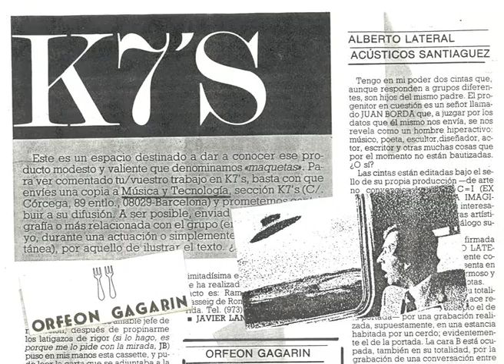LA OLA INTERIOR - TEASER (ENG)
◉ V/A / LA OLA INTERIOR Spanish Ambient & Acid Exoticism 1983​-​1990 | BJR059 | March 5th, 2021  ◉

Following “La Contra Ola” (BJR015), Bongo Joe is pleased to present LA OLA INTERIOR, a compilation exploring the ambient side of the Spanish electronic music produced in the 80’s. It gathers musicians from various horizons and of many generations, who shared the desire to create an immersive soundscape and to combine electronic music with non-Western musical traditions. As a general rule, the Anglo-Saxon tropism did relate the Spanish peninsula’s ambient music to the Balearic Sound, that is to say to the relaxing music played in Ibiza’s nightclubs. But this music takes place in the productive territory of experimental musics, and particularly in its two main breeding grounds: the tape recording underground and the independent musicians-producers scene.